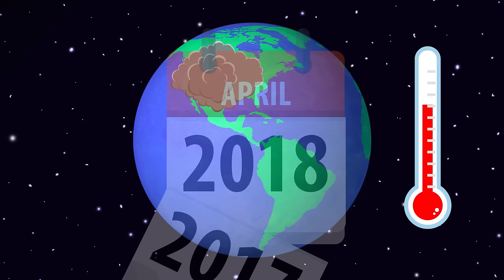What if a Supervolcano Erupted? | COLOSSAL QUESTIONS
Supervolcanoes can cause destruction on a seriously massive scale! So what would happen if a supervolcano erupted tomorrow?

Edited & Animated by: Matt Schneck & Jesse O. Henderson

Post Supervisor: Drew Hamilton
Assistant Editor: Warren Williams